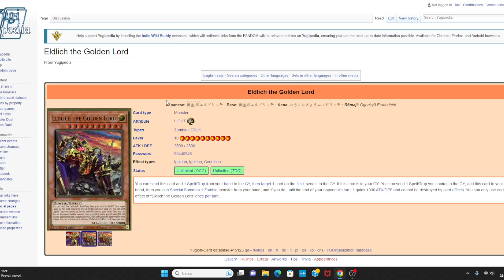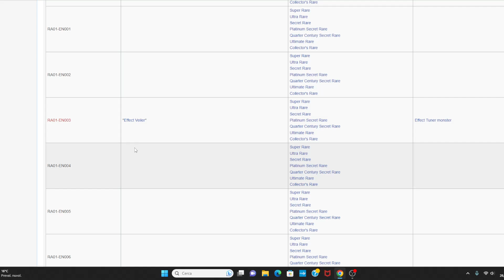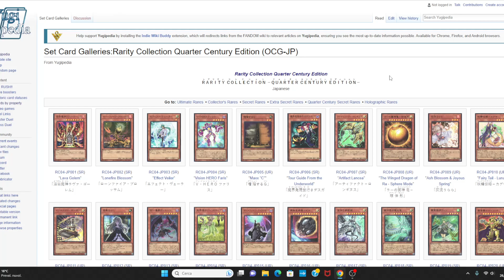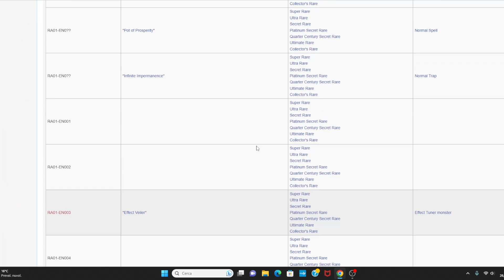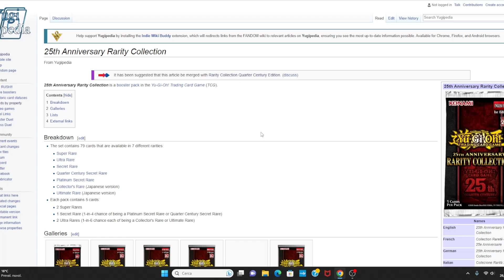25th Anniversary Rarity Collection, che SUCCEDE? RIEPILOGO, risposte e le POTENZIALI carte YUGIOH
25 Rarity Collection (c'è anche Inglese)